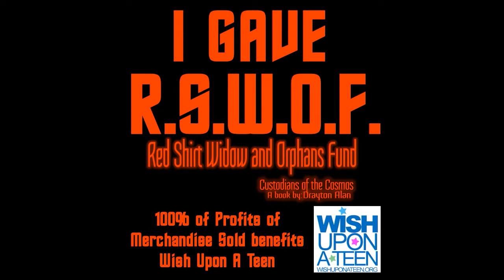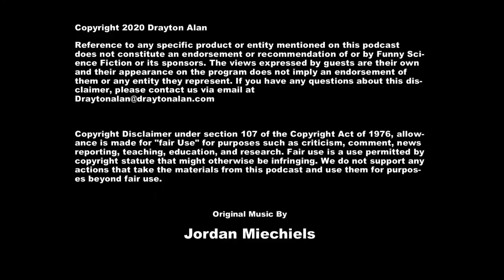Episode 54 - The Force of Sound ft. Clayton Sandell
We welcome Clayton Sandell from Newsy to our show this week. As the resident Star Wars fan wherever he has worked, whether it was ABC News, Good Morning America or now Newsy, it has afforded him opportunities as a Star Wars fan that will make many of us jealous.
We talk to Clayton about his entry into the fandom, about how Empire Strikes Back is his comfort movie, and what it was like to go to Lucas Ranch to work on his documentary, "The Force of Sound". This documentary came out around the release of Star Wars VIII : The Last Jedi, and shows us how sounds were collected for different things you see in the film - like the sound of BB-8 rolling, collecting and shooting the coins, and yes - Porgs REALLY are just Chickens ... Oh and be sure to check out his story of meeting Harrison Ford.

For more on Clayton Sandell -

100% of all proceeds Benefit Wish Upon a Teen